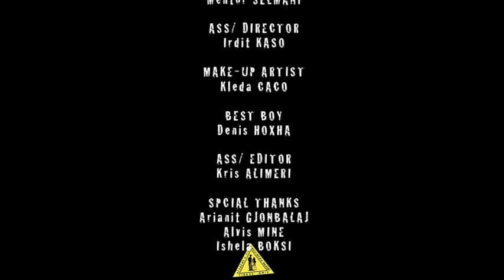UN' - ME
një film nga / a film by Arjan DALLADAKU